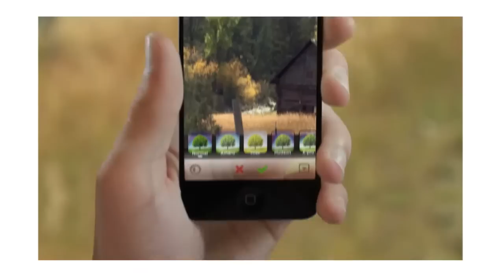Toma conciencia de la basura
Diariamente adquirimos productos que cuando se convierten en desechos, no se aprovechan, se acumulan y saturan tiraderos. Por ejemplo, los teléfonos celulares, los cuales tardan 100 años en descomponerse y su elemento más contaminante son sus baterías recargables, hechas de una aleación de níquel y cadmio. Se calcula que en el mundo hay más de mil millones, pero su vida útil es de apenas 18 meses, lo que ocasiona que cada año terminen en la basura 65 mil toneladas de estos aparatos.